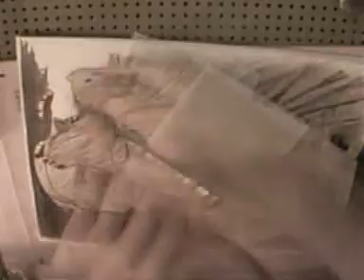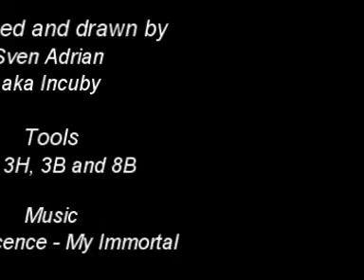Speed drawing Lucy from E.L. (5) - Devil of sympathie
This is dedicated to Patricia ;)